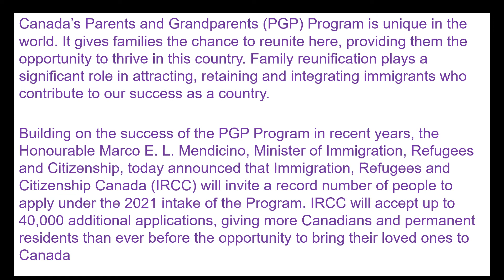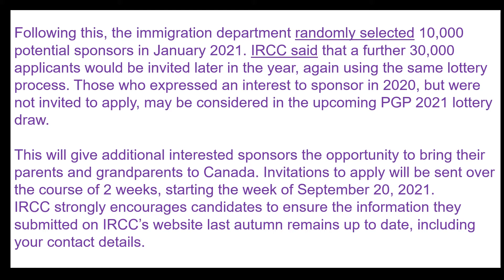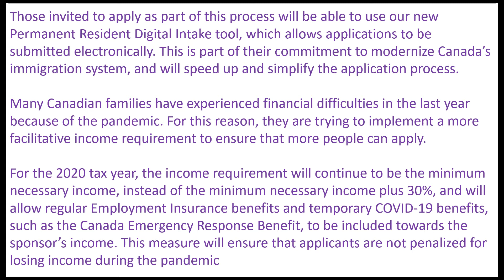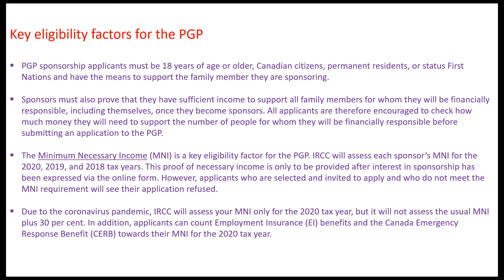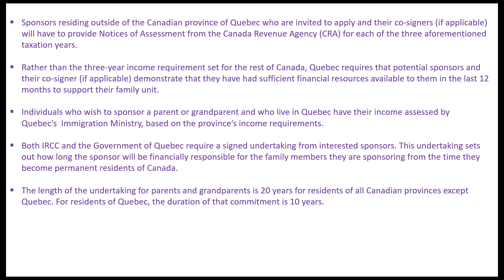CANADA||2021 Parents and Grandparents Sponsorship Program||PARENTS CANADA PR